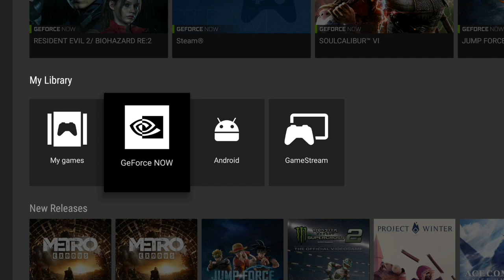JUMP FORCE - 2P VS - NVIDIA SHIELD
Lanzado el 15 de febrero 2019, Jump Force es un videojuego de lucha desarrollado por Spike Chunsoft y distribuido por Bandai Namco, para las plataformas PlayStation 4, Xbox One y Microsoft Windows.​ El juego está protagonizado por personajes de mangas publicados en la revista Shōnen Jump.